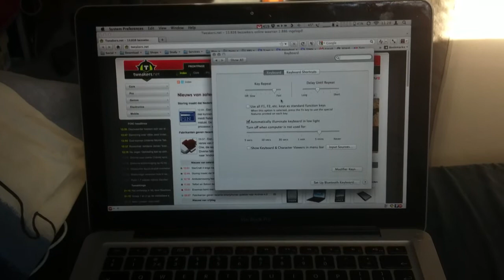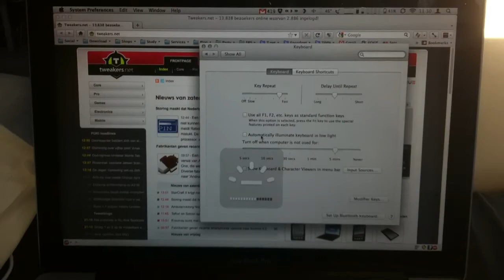MacBook Pro 13" (i5 2011) Brightness Bug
AE/AF locked on iPhone 4.

IMG_3314.MOV